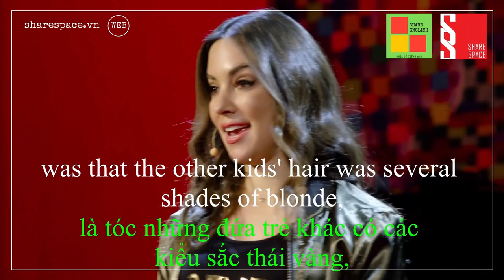[Share English] - Học tiếng anh qua đoạn "Ted talk 3"